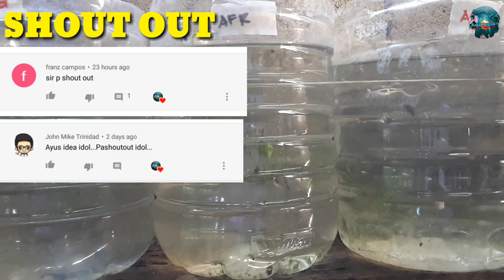CHEAP GUPPY BREEDING CAGE USING COCA COLA BOTTLE.🇵🇭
Hindi kelngan ng mamahaling tank or tubs para magbreed ..
Basta safe ang ating mga isda at fry pwede gumamit ng recycled material...
Cheap,Safe,Effective

Editor : Gil Anne Pagdanganan
Videographer : Kaizen Rei Padanganan

Follow me in Instagram : AQUAFISHZONE